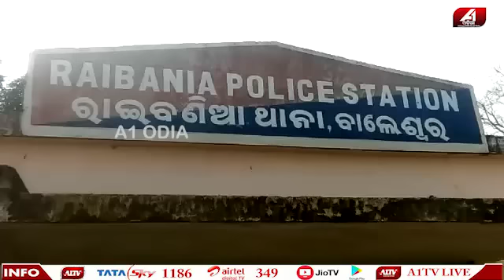ଆସିଲା ମୁଣ୍ଡ କା-ଟି-ଲା ଚାଲିଗଲା | Baleswar News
🔆MORE UDATE🔆